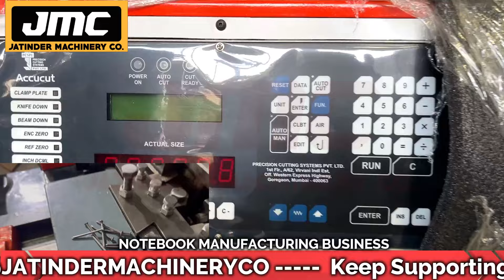32 में बनाओ 60 में बेचो🔥💰| Business ideas 2024 | Best Business ideas 2024 | New Business ideas 2024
Title-
32 में बनाओ 60 में बेचो🔥💰| Business ideas 2024 | Best Business ideas 2024 | New Business ideas 2024

Contact To Buy These Machines M- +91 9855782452, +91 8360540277.

JATENDRA EXPORTS
Near Canal, G.T. Road, Amritsar -143001
M- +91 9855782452, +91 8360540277.

Manufacturer of --
Lamination Machine,
3/5 Ply of Paper Corrugating Machinery Plant,
4 Bar Rotary Cutting Machine,